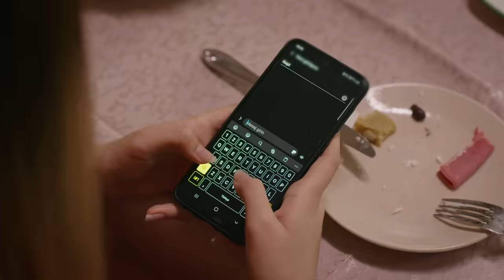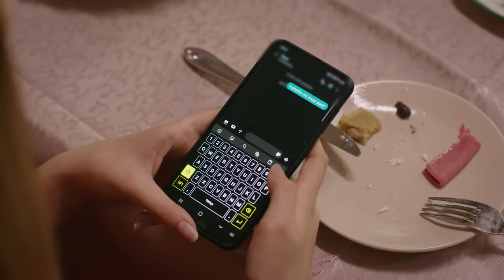Esaret 108. Bölüm | Redemption Episode 108